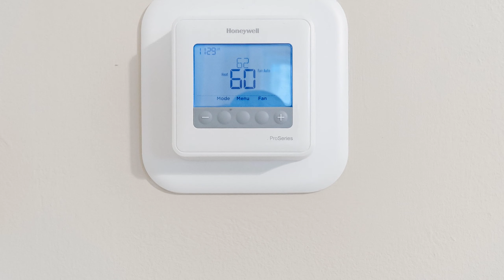1724 T ST NW #23 WASHINGTON, DC 20009